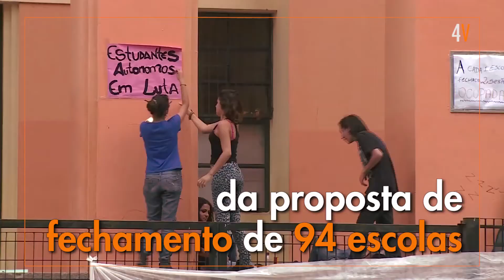Não à Privatização de Escolas Estaduais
Veja mais um motivo de estarem querendo calar a boca dos professores: projeto do Governo do Estado de SP com bancos e entidades privadas ameaça a terceirização de 61 escolas paulistas. Saiba mais